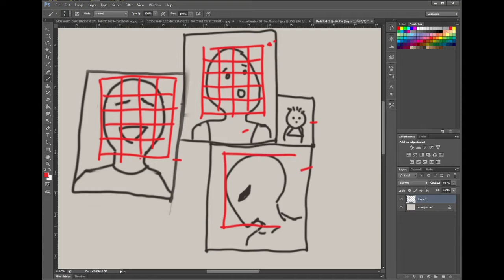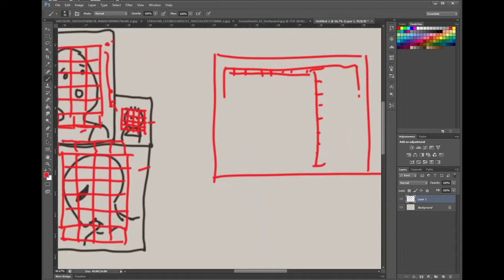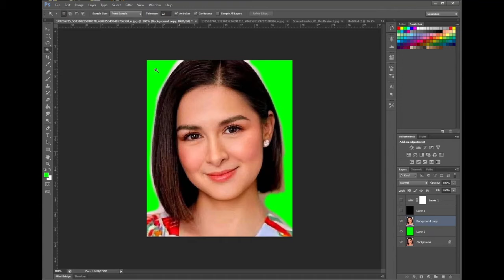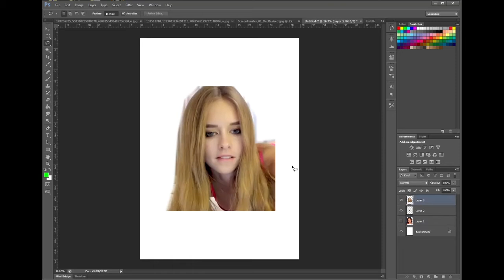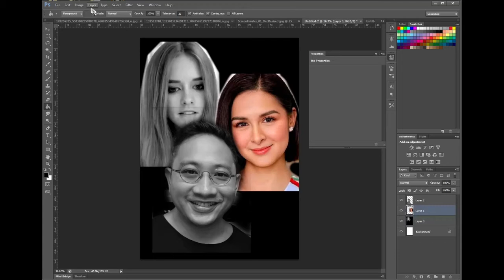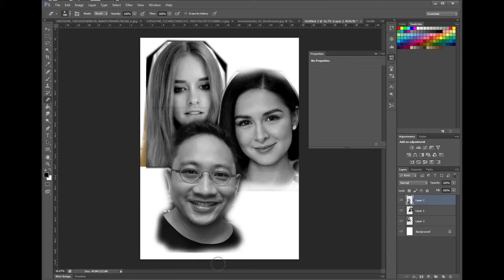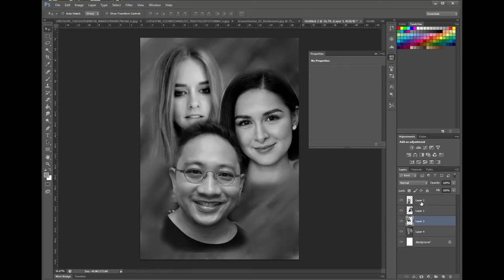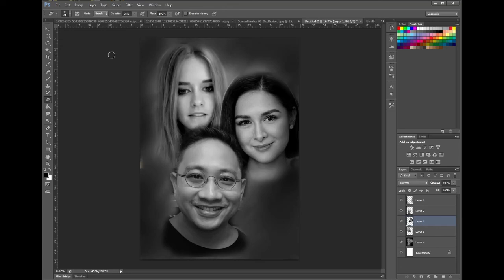Gawing isa ang maraming reference? | USAPANG ARTIST | Episode 2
Paano nga ba gumawa ng reference na naglalaman ng iba't ibang photos?

Pag-uusapan natin yan sa video na ito. Tara lets go go!